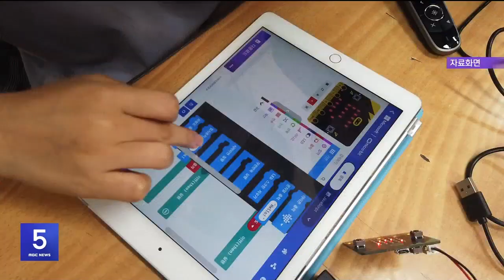화천군-한림대, 초등학생 AI 코딩 교육 운영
화천군과 한림대학교가
초등학생들을 대상으로
인공지능 코딩 교육을 운영합니다.

 한림대 마이크로캠퍼스는
31일부터 올해 연말까지
인공지능을 활용해
실용적 이미지를 만들거나
음악을 제작할 수 있는 과정을 마련했습니다.

 화천지역 초등학생은 누구나
무료로 참여할 수 있고
오는 30일까지 온라인으로
신청하면 됩니다.